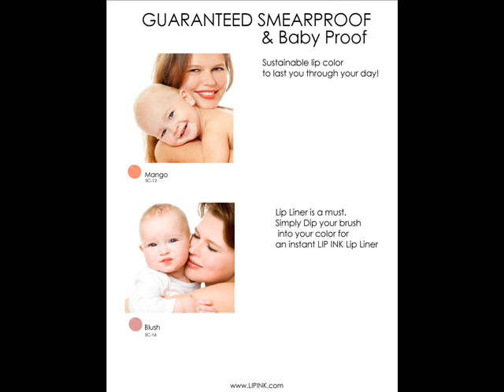LIP INK Baby Proof Look Book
LIP INK 100% Smearproof Baby Proof Lip Stain. AS seen on models